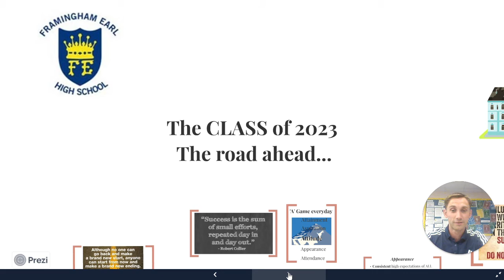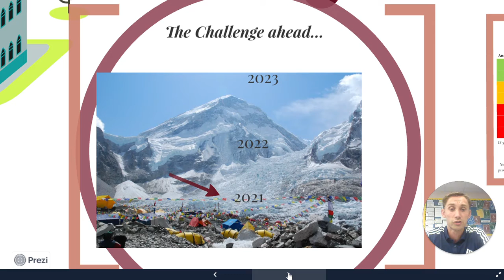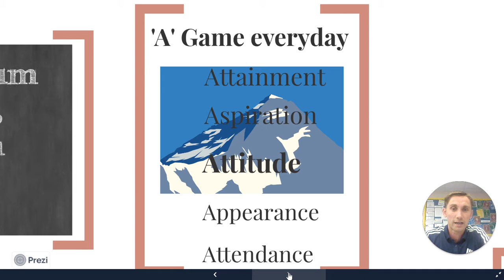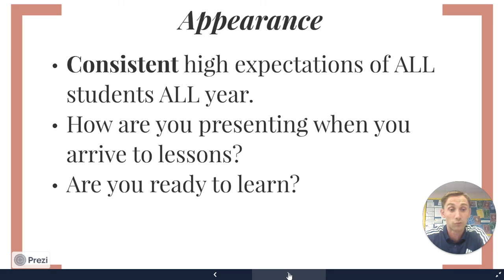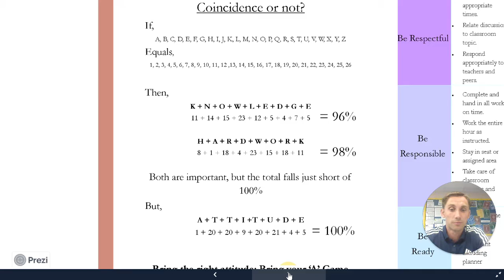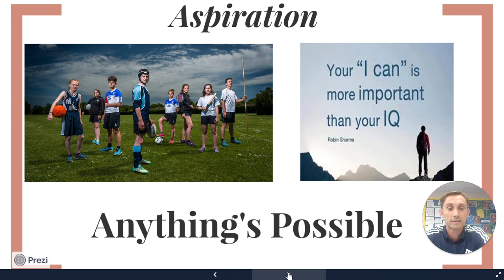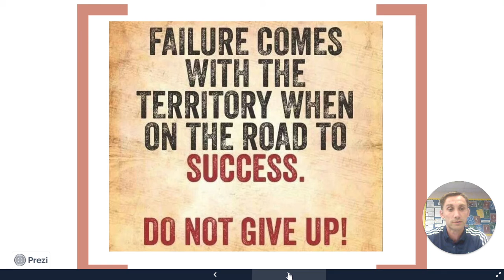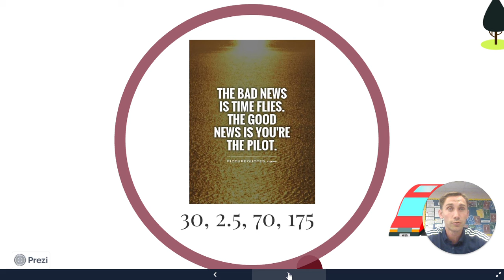Welcome to KS4 from Mr Player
Mr Player our KS4 Director of Learning Welcome to our new Y10 Cohort